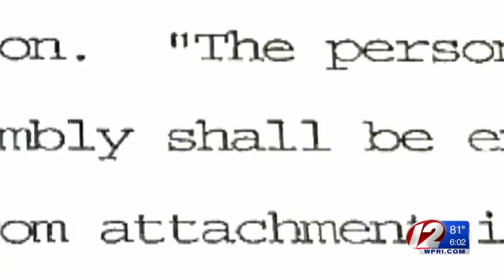Judge cites constitutional clause exempting lawmakers from legal action while in session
A motion was denied in a civil suit aimed at State Representative Thomas Palangio, in part due to state constitution speech and debate clause that exempts General Assembly members from arrest and their estates from attachment while the general assembly is in session.